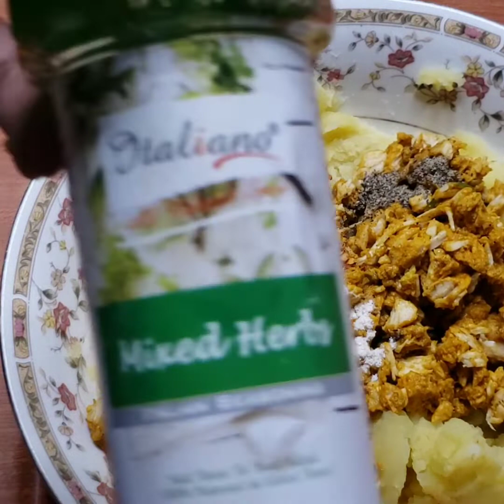Crispy Cheese Blast |Cheese Balls|Potato Cheese Balls